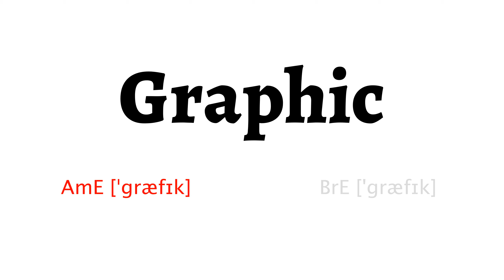How to Pronounce graphic in American English and British Englishgraphic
Learn how to say graphic with HowToPronounce Free Pronunciation Tutorials.

This video shows you how to pronounce graphic correctly in American English and British English.